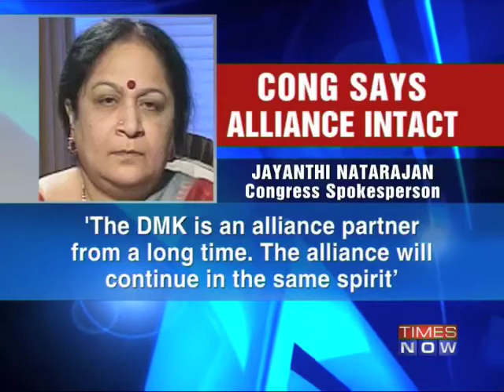DMK jittery over Jaya's Delhi visit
Tamil Nadu Chief Minister Jayalalithaa will meet Prime Minister Manmohan Singh in Delhi on Monday (June 14)- a a meeting that's giving sleepless nights to rival DMK. This is her visit to the national capital since unseating rival DMK from power in the assembly polls. Download the Times Now India's Election HQ app and get all the election info at one go. Social Media Links